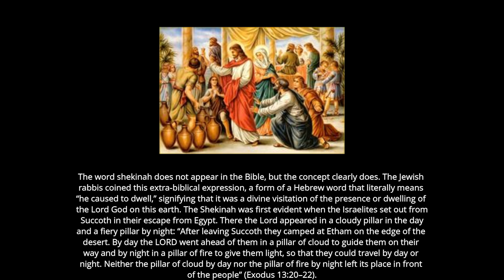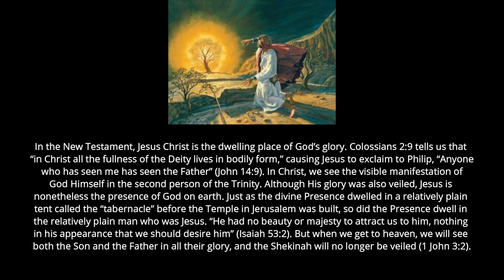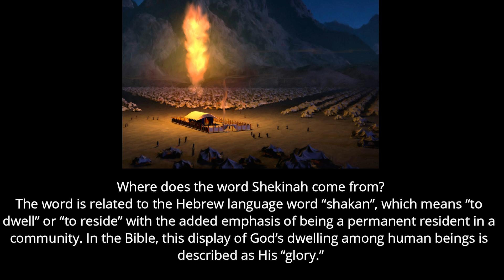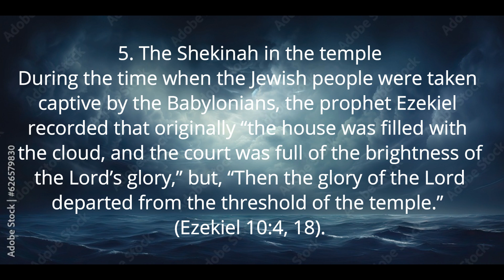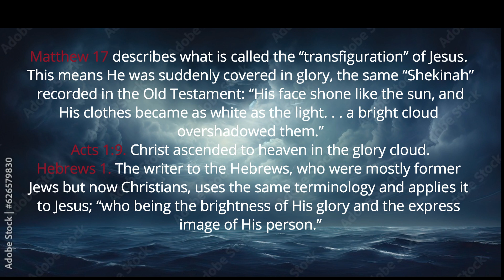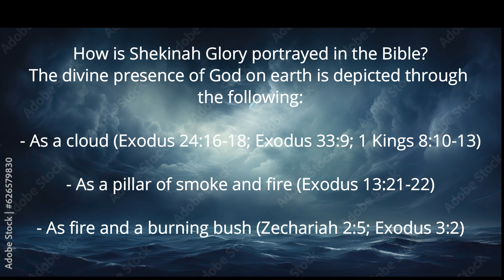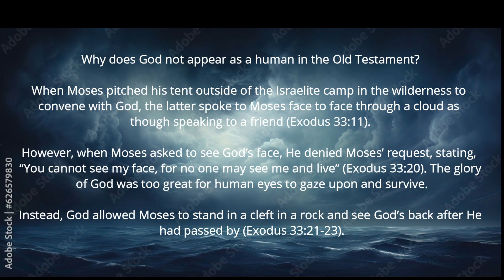The Shekinah Glory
1,250 Veiws Feb 6, 2024

Thanks To Al Music